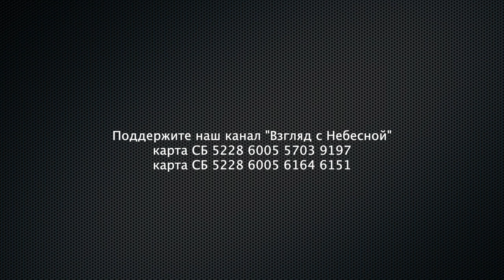Срочно! | Народ обезумел | стрельба в школе и в военкомате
Утром 26 сентября в школе № 88 Ижевска произошла стрельба. Об этом сперва сообщили местные СМИ и некоторые Telegram-каналы, позже информацию подтвердили в управлении МВД по Удмуртской Республике.
Неизвестный мужчина ворвался в класс во время урока и открыл стрельбу. Уточнялось, что в результате нападения погиб охранник, а также четверо школьников получили ранения. Позже в МВД рассказали о смерти шестерых человек — жертвами стали трое детей и столько же взрослых. По последним данным СК, погибли в результате трагедии 15 человек, в том числе 11 детей и четверо взрослых, 24 человека получили ранения разной степени тяжести.
Согласно предварительным данным, в усть-илимский военкомат зашёл 25-летний местный житель, одетый в костюм «Горка», достал оружие, похожее на обрез, и произвёл выстрел в помещении военкомата. В результате стрельбы пострадал начальник призывной комиссии, которого срочно доставили в больницу, и теперь врачи борются за его жизнь. В это время в здании находились десятки людей, в том числе и те, кому пришла повестка о частичной мобилизации. Самого стрелка уже задержали.

Вы можете поддержать нас финансово:
Манифест команды канала «Взгляд с Небесной»:
YouTube канал ВЗГЛЯД С НЕБЕСНОЙ